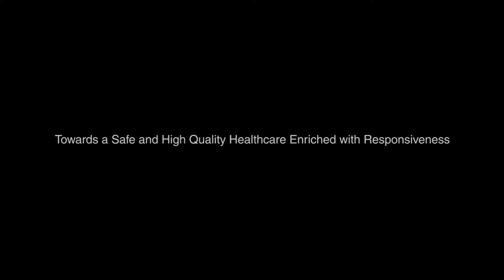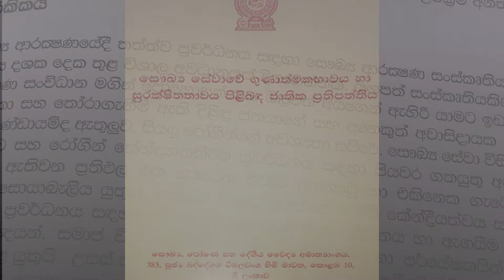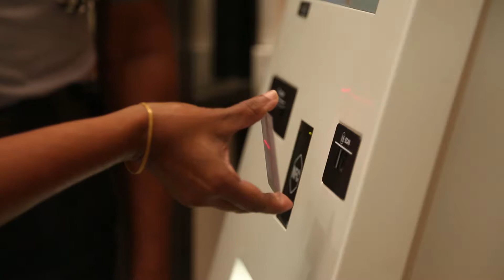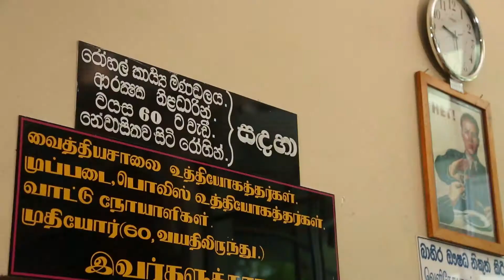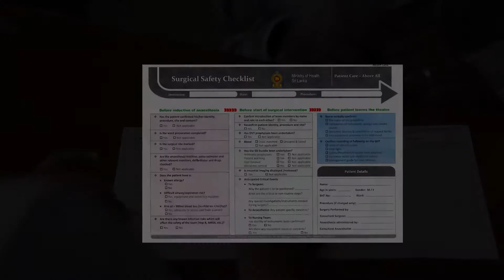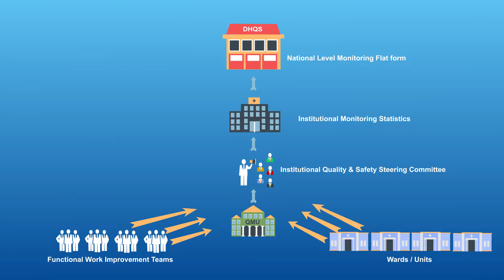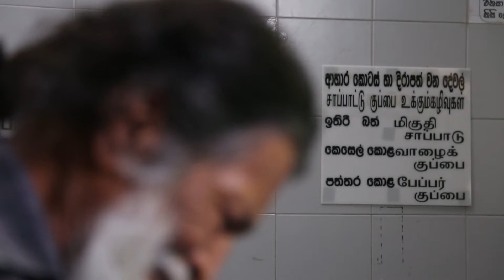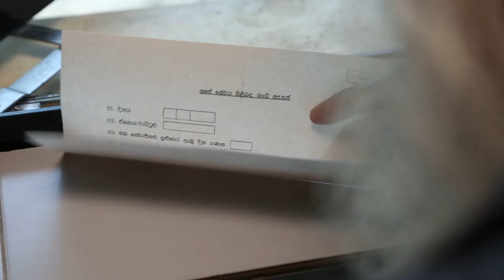Healthcare Quality and Safety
Health First - Health Development Initiatives  2018